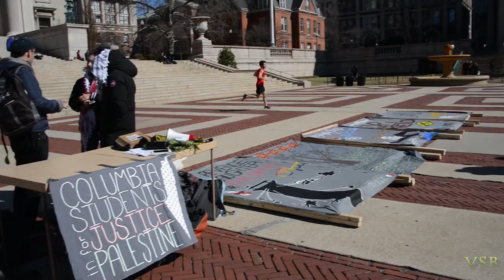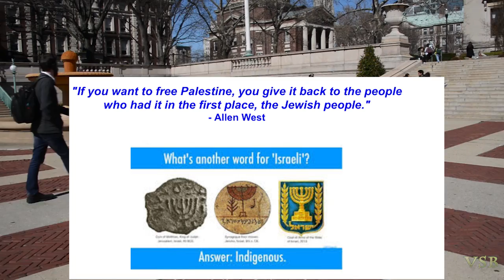Apartheid Week 2017 Columbia University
March 1st, 2017 - RAIN- and Apartheid Week 2017 at Columbia University and its vile Apartheid WALL was getting rained-out. (little pleasures) March 3 was the last day of this annual week of hate and lies and with no rain predicted the next day, I headed up town. But, now it was WIND. (What's next frogs and locusts?) Whatever, once I arrived, I rather enjoyed the low-impact caused by this inclement weather. The Wall  of Hate  had to lay flat on the ground. The visual impact was down to zero.